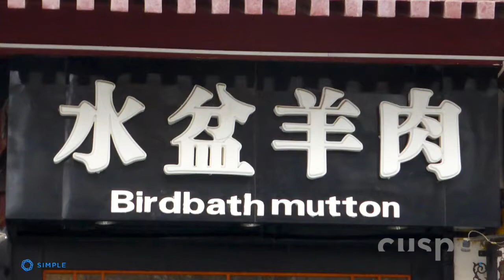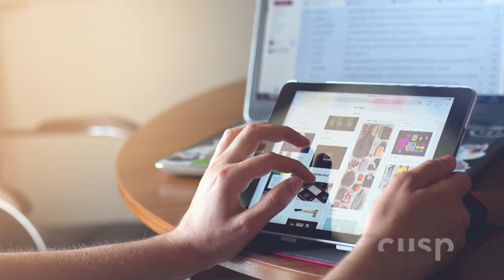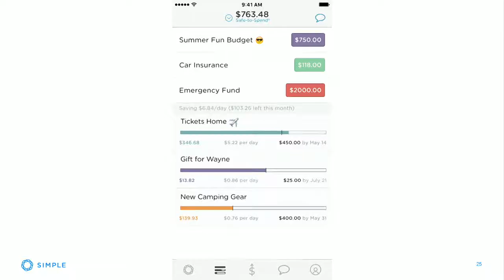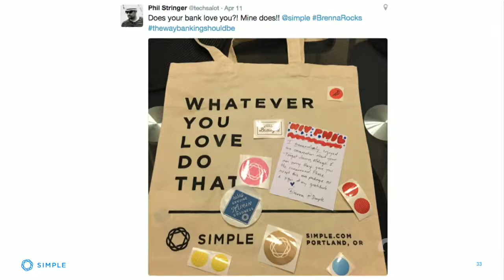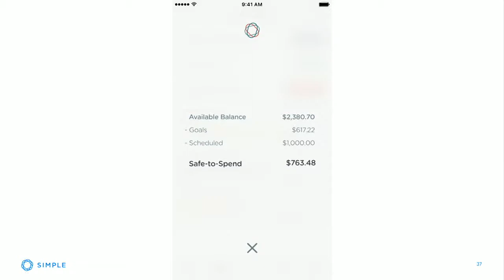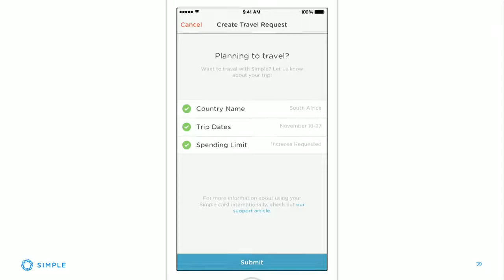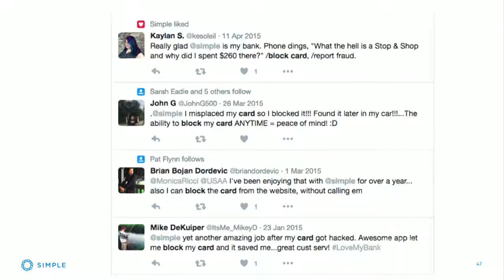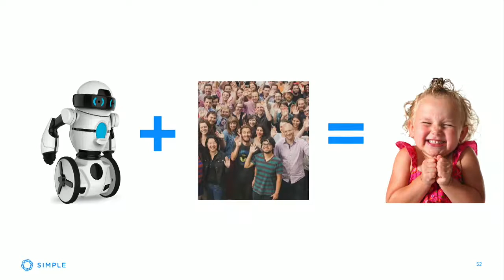Cusp 2016 / Emmy Yardley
"Who here has recently logged into their bank account online and then paused to admire what a beautiful experience they had doing that?"
-Emmy Yardley